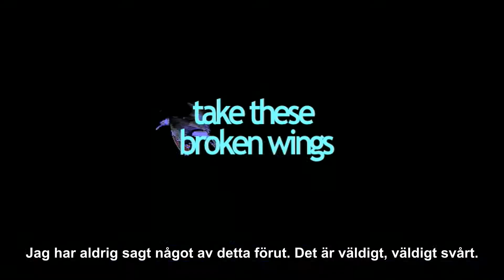Schizofrenidokumentär, Återhämtning utan Medicin, "Håll Mina Brutna Vingar", trailer #1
Tillgänglig för köp (med undertexter) på ••• "Håll mina brutna vingar" är en 75 minuter lång dokumentär om att återhämta sig från schizofreni utan medicin med Joanne Greenberg (författare till den bästsäljande romanen "Ingen dans på rosor"), som återhämtade sig i över 50 år, och Catherine Penney som återhämtade sig i över 30 år. Intervjuer med Peter Breggin, Robert Whitaker och Bertram Karon. Regiserad av Daniel Mackler.